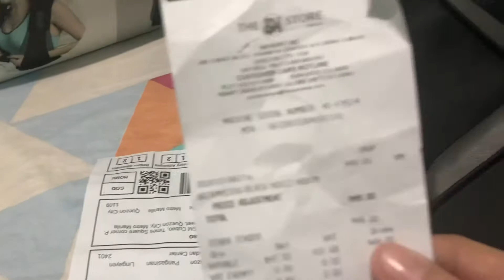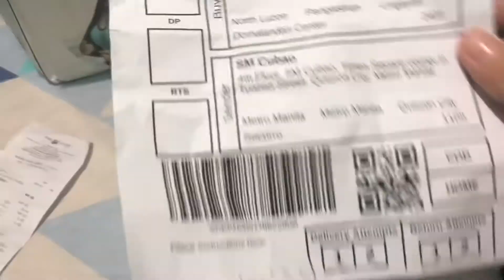My Review on Rest Easy-Neck and Back Massager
Bought the Rest Easy- Neck and Back Massager during Shopee's 10.10 Sale
I am using if for more than a month. Is it yes or no buy? Watch my review on this product.